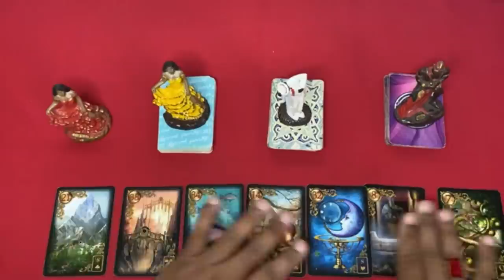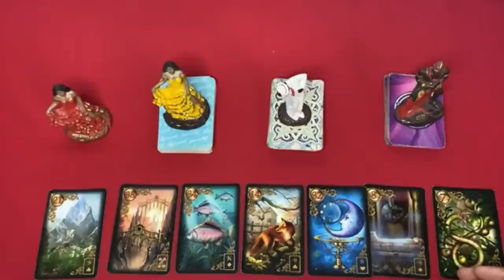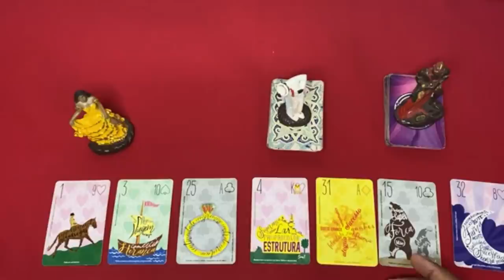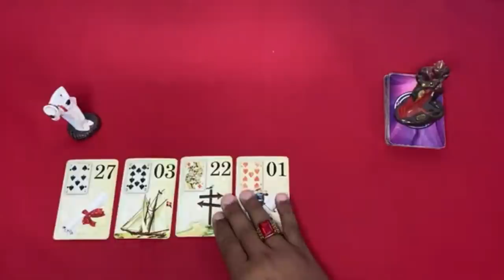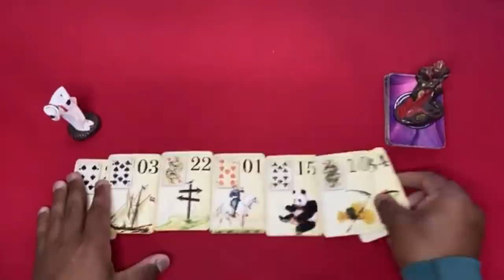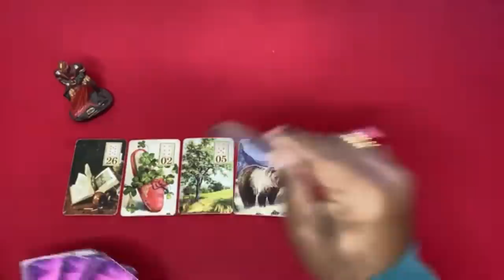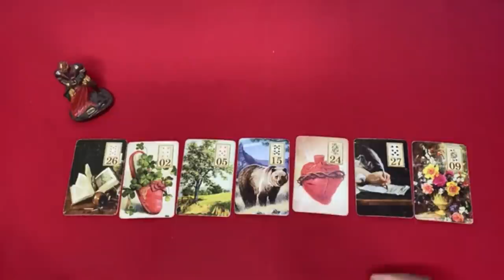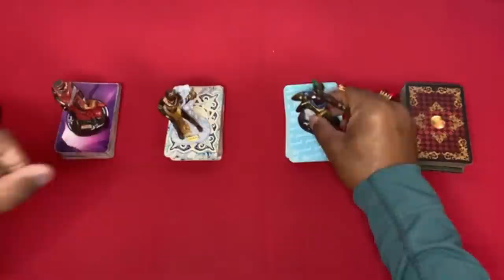❤️✨️ REVELAÇÃO ✨️❤️ SOBRE SUA VIDA AMOROSA❤️ NO TAROT DE HOJE | Tarot Responde